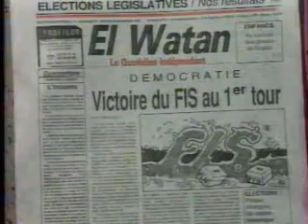Tahar Djaout Shooting The Writer BBC part3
Tahar Djaout (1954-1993) est un écrivain, poète et journaliste algérien d'expression française. d'origine kabyle, Tahar Djaout est né le 11 janvier 1954 à Oulkhou (Ighil Ibahriyen) près d'Azeffoun . En 1993, il fut l'un des premiers intellectuels victime de la « décennie du terrorisme » en Algérie. sa fameuse citation est  (Si tu  parle tu meurs, si tu te tais tu meurs, alors parle et meurs) -
parmi ses oeuvres litteraires : les vigiles -Solstice barbelé -LÉtreinte du sablier -L'Invention du désert - LExproprié- Le Dernier Été de la raison - Les Chercheurs d'os .
Matoub lounes lui a rendu un vibrant hommage dans la chanson Kenza (la fille de Tahar) dans laquelle on retient le fameux refrain ( Et si ils aneantissent tant et  tant d'etoiles, le ciel lui ne s'aneantira jamais).